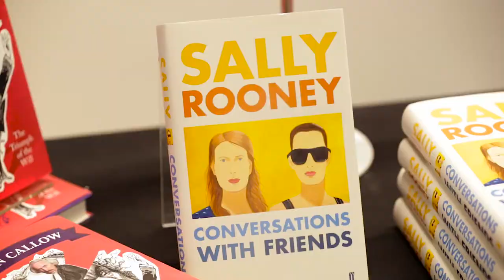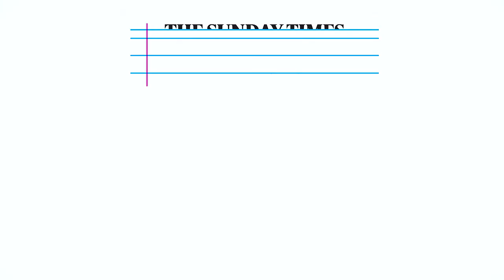The Sunday Times EFG Short Story Award 2017